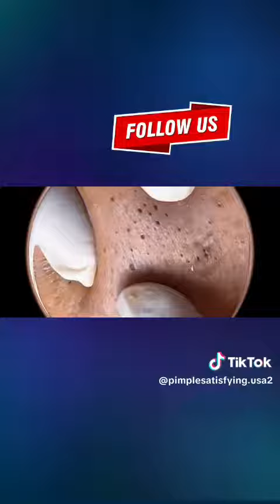Big pimple blackhead removal Acne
I'm VEUNVEUN, MD, aka Dr Pimple Popper, a board-certified dermatologist, skin cancer surgeon, and cosmetic surgeon, who is a regular guest dermatologist on various TV shows.  This channel was first a place for me to post my television segments with me discussing and treating common skin issues and cutting edge cosmetic surgery techniques.  In the last year, it has become so much more!

Here I try to give you a "window into my world" as a dermatologist.  I discuss various diseases of the skin, hair, and nails, and you get advice and information on blackheads, acne, cysts, warts, Botox, fillers, liposuction... anything that I may do within the realm of dermatology.  Hopefully you will love the field as much as I do, and even fall in love with some of my fantastic patients that you "meet" along the way.